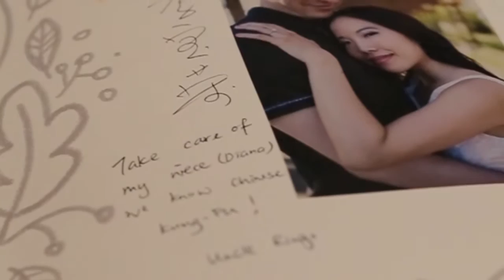Diana and Matthew's Wedding